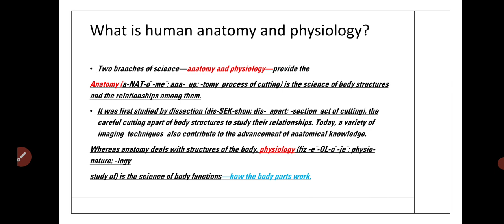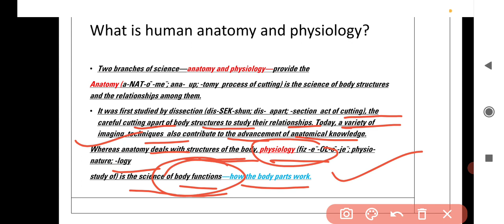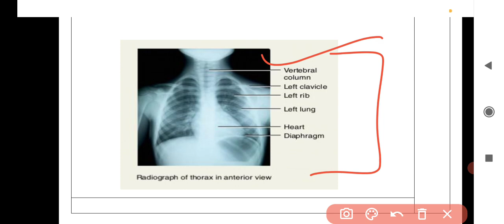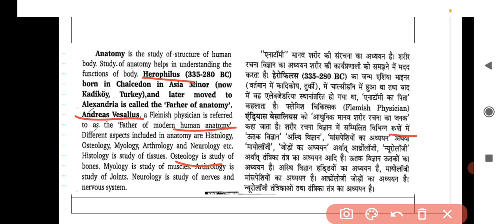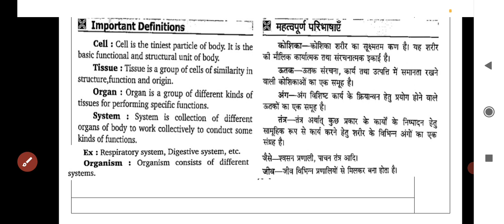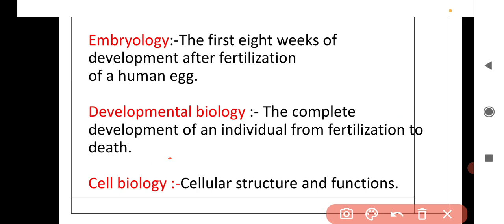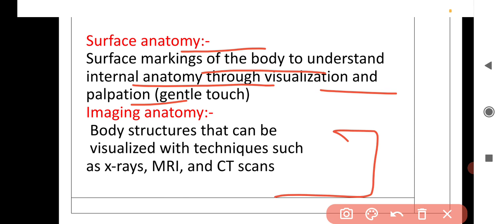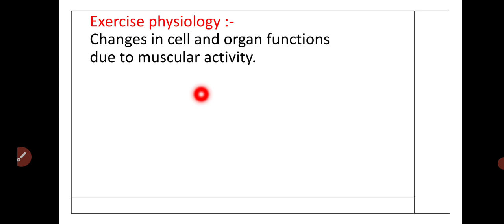|| Human anatomy and physiology ||chapter -1||Introduction|| scope of HAP|| some Imp definition ||